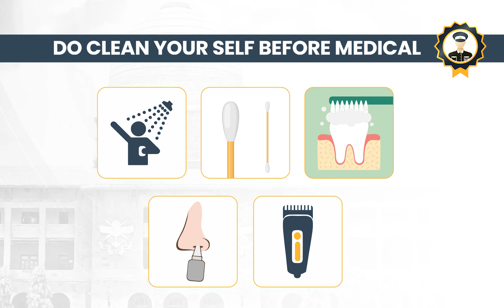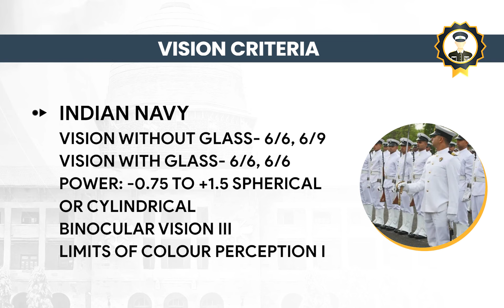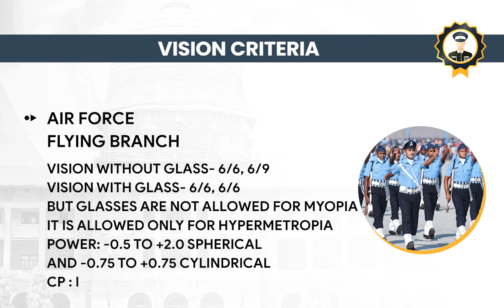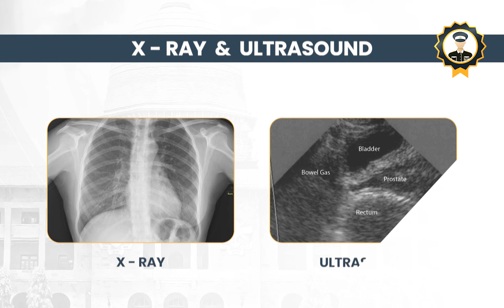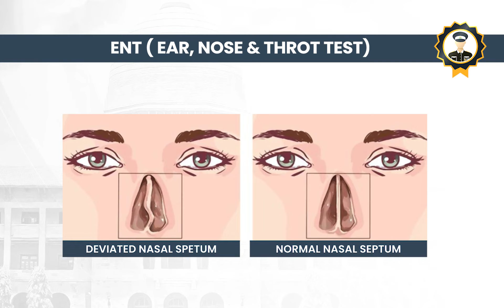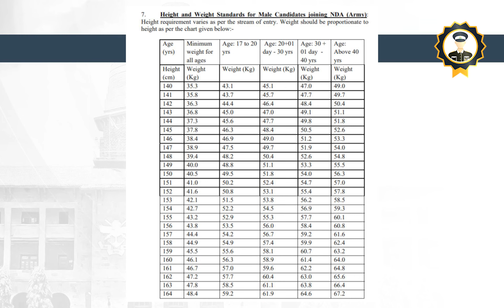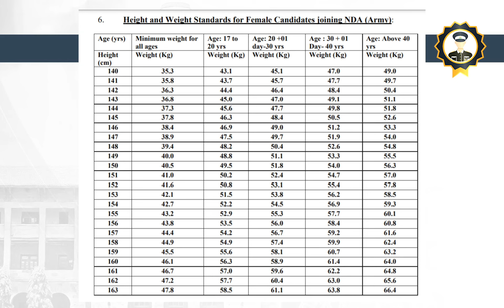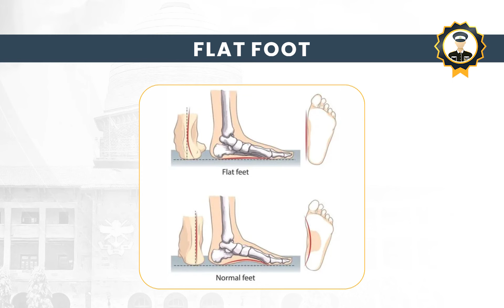SSB Medical | All Tests in SSB Medical | 5 Days SSB Medical Procedure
In this video we will discuss about complete process of medical after SSB interview full detail